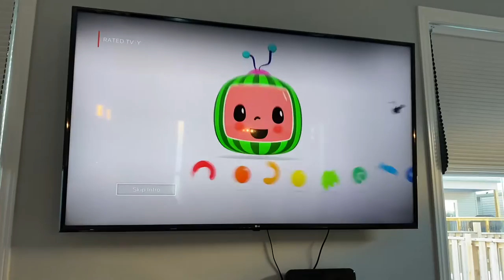A Day With The Twins!!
Check out a typical day in the life of the Botting twins! Lots of playing, dancing, eating and more!